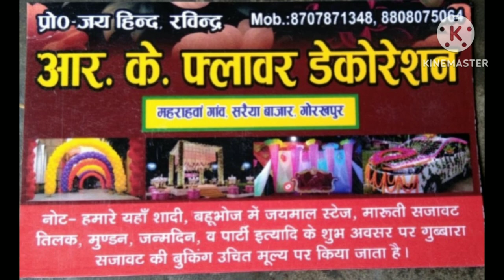Jay Mal Stage Flower Decoration | Unveiling the Picture of R.K Flower 99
Jay Mal Stage Flower Decoration
Unveiling the Picture of R.K Flower 99

flower decoration
jaimal stage decoration
flower decoration course
jaimal stage course
new flower decoration course
फ्लावर डेकोरेशन कोर्स
new flower decoration
stage decoration
flower decoration ideas
wedding flower decoration stage and gate gallery selfie stand kaise banaya jata hai 2023

new jaymal stage 2023
flower stage decoration photos
wedding jaimala stage decoration
jaymal ka photo
dinesh flower decoration
fiber jaimala stage price
jaimala stage decoration kaise kare
jaimala stage new model 2021
jaimala stage newW model 2022
varmala stage decoration
jaymal decoration sajawat
jaymal stage decoration simple
jaimala stage decoration price
jaimala stage new model decoration
ganga aarti jaimala theme
jaymal stage wedding decoration
sajawat dukan

jaymal
stage
wedding decoration ideas
marriage decoration
decoration flowerdecoration viral
story video
news video
rounding walshortsviraltrick a jaymal
 stage
wedding deZDv81sqEbssmarriage decoration